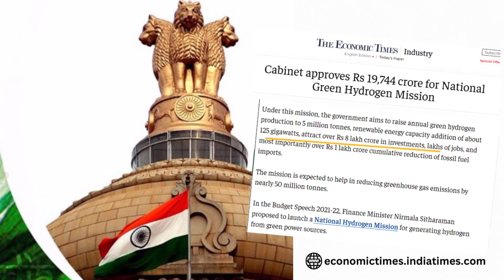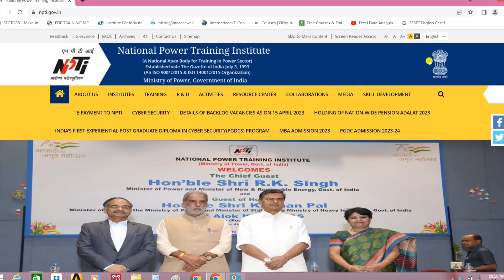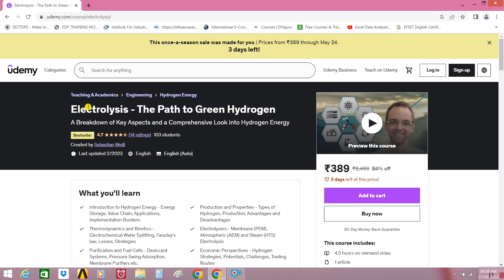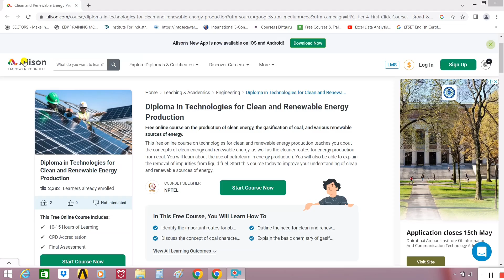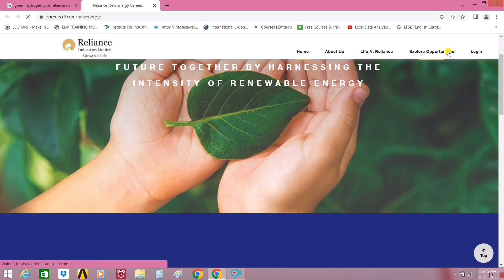Courses & Jobs in Green Hydrogen Mission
आज के वीडियो में देखेंगे की किस तरह से गवर्नमेंट governmentscheme द्वारा एप्रूव्ड "ग्रीन हाइड्रोजन मिशन" greenhydrogen के एरिया में करियर career onlinecourses बनाया जा सकता है।